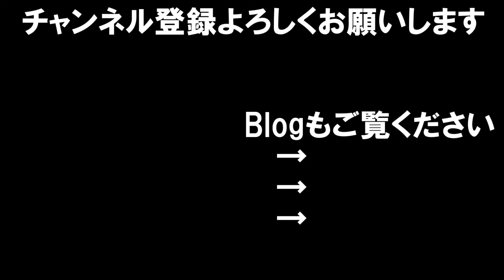【大爆笑】暴れん坊将軍様 北朝鮮バージョン OP最新版 (2022)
久しぶりのパロディ動画です。あの国の将軍様が馬にお乗りになっている映像があったので、有名な曲に合わせてみたら、そこそこの出来栄えになりました(笑)

「令夫人」に「様」を付けるのは「二重敬語」になると言われますが、あちらのお国では肩書などにも「様」を付けるので、「令夫人様」というような表現にしております。